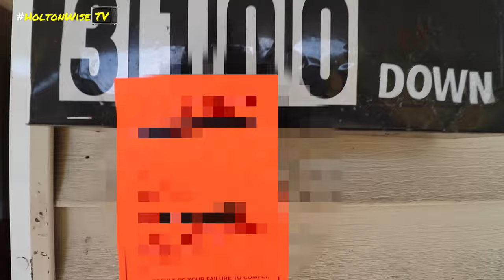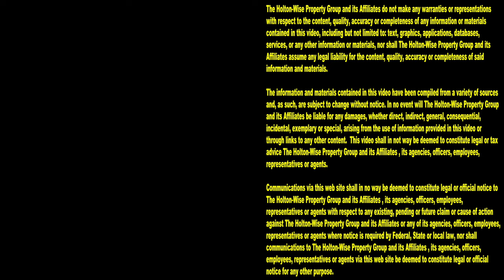Eviction Aftermath in Cleveland Ohio | Tenants From Hell 245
Evicting renters from their homes is an all too common task on the to-do list of Section 8 property managers in Cleveland, Ohio. During the 245th episode of The Tenants From Hell Show, the HoltonWise property management team is finishing up an eviction at Cleveland rental property.